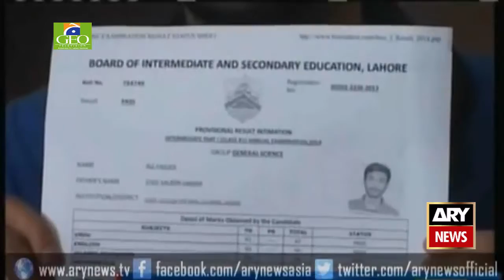Ary News Headlines 16 October 2015 - Talented deaf Ali Haider an example of greatness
- Ary News Headlines 16 October 2015,   Watch News Headlines Today 16 October 2015
- Ary News Bulletin 16 October 2015,
- BBC News Headlines 16 October 2015,
- Abb tak News Headlines 16 October 2015,
- Down News Headlines 16 October 2015,
- Zee News Headlines Hindi 16 October 2015,